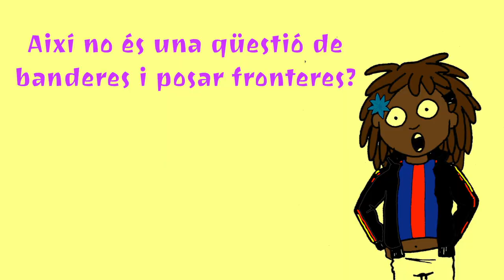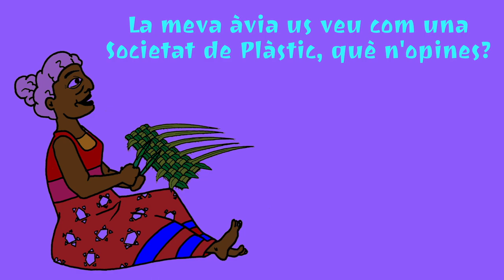Feliu Ventura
Feliu Ventura és un cantautor valencià nascut a Xàtiva. El seu estil musical, inicialment influenciat per Raimon, ha evolucionat cap a un so pop-rock acústic on gaudeixen de gran importància i elaboració les lletres de les cançons. Ha comptat amb la col·laboració habitual del guitarrista Borja Penalba, del grup Obrint Pas i de Lluís Llach. Feliu Ventura és fill del cronista oficial de Xàtiva Agustí Ventura.

La trajectòria de Feliu Ventura començà amb la publicació, l'any 1996, de la seua primera maqueta en format casset. Després de fer rodar les seues primeres cançons arreu del territori, l'any 2000 publicà el CD Estels de tela, amb una millor qualitat de so i un concepte musical més definit, en el que tot just fou un camí encetat en la construcció d'una veu pròpia. Amb tot, aconseguí ser el cinquè millor disc de cançó de la revista Enderrock i, una de les cançons incloses, «Estadi Xile», serà la tercera classificada en el X Festival Internacional de Todas las Artes Víctor Jara de Xile. Després de dos anys de preparació, perfeccionant lletres i triant sons, produït per Borja Penalba, apareix l'any 2003 el CD Barricades de paper, amb la discogràfica Propaganda Pel Fet. El 2005 encetà una gira de col·laboració amb Lluís Llach que es materialitzarà en la publicació del disc en directe Que no s'apague la llum.[1][2] El 2006 acabà amb la publicació d'Alfabets de Futur.

El cantautor de Xàtiva ha sigut aclamat pels lectors de la revista Enderrock, i ha guanyat tots els premis en la categoria de Cançó d'autor: Millor Artista, Millor Disc per Alfabets de Futur, Millor Cançó, amb Alacant -per interior-, i Millor Concert, pel concert de l'Auditori de Barcelona, on va presentar el disc.

L'octubre de 2011, Feliu Ventura publicà el disc Música i lletra, amb 11 cançons noves escrites i musicades per ell, amb la col·laboració de Borja Penalba en la música de dues cançons del disc. [3] El 2013, i amb motiu de la celebració del seu vintè aniversari com a cantautor, publicà Vers l'infinit. 20 anys en directe, una recopilació amb moltes de les seves millors cançons.[4] Seguint amb la celebració del seus vint anys sobre l'escenari, publicà, l'any 2014, el disc Referents, en el que es troben versions en català de cançons de Daniel Viglietti, de Víctor Jara o de Silvio Rodríguez, a més de versions d'altres «referents» de Feliu Ventura i una recopilació de cançons pròpies.[5]

L'estiu de 2015 va actuar per primera vegada en molt de temps al seu poble natal, degut al canvi de govern, en les eleccions municipals de 2015, després de 20 anys de govern del Partit Popular.